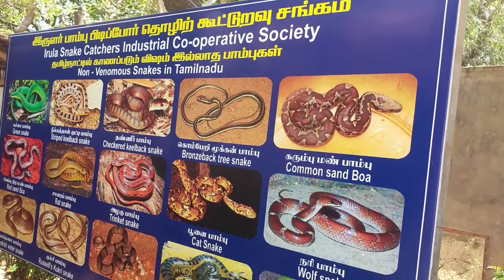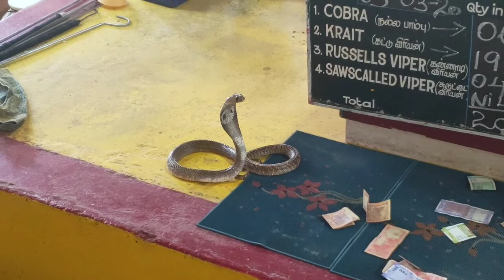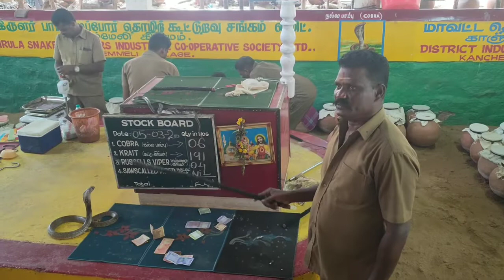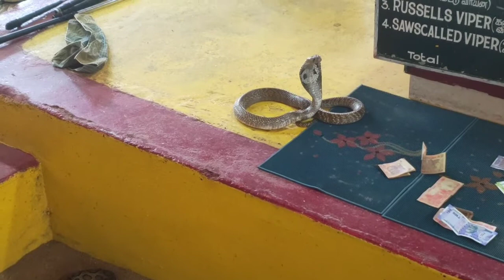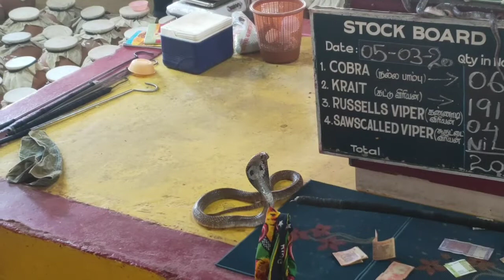madras crocodile bank snake bank same distance 🐍🐍| VVIP Subscriber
Chennai Snake Farm

Chennai Snake Farm same distance Crocodile bank.

Snake farm total 201 Snakes.

Snake Food : Rat ,Frog

Snake farm monday closed.

Travel Period 1 hour 15 Minutes from chennai to Crocodile Bank.

Bus Route : Chennai To Mahabalipuram ECR bus only .